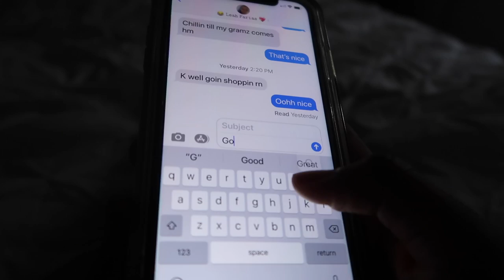A CHILL DAY IN MY LIFE VLOG ✰ || HAPPY LABOR DAY 2020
I ＮＳＴＡＧＲＡＭ
↳ iamkelsibri

💻 ＲＥＣＥＮＴ ＵＰＬＯＡＤＳ🎥

Music
1. Music by Stereo Jane - Strangers
2. Music by Disco Shrine - Hello
3. Music by Mr. Chase - Wild Cherry
4. Music by Jaylon Ashaun - Summertime Love